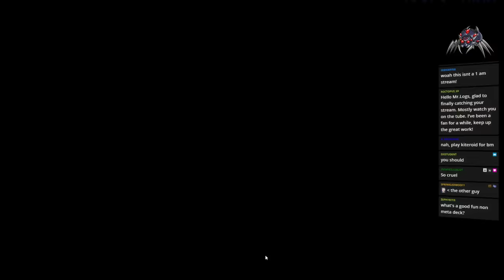Playing Life Point Gain Mill in the Limit 1 Festival - TheDuelLogs [Archive]